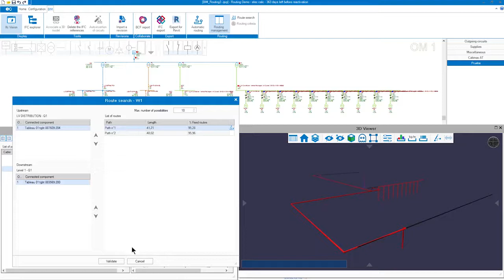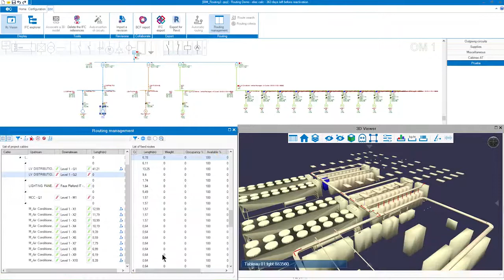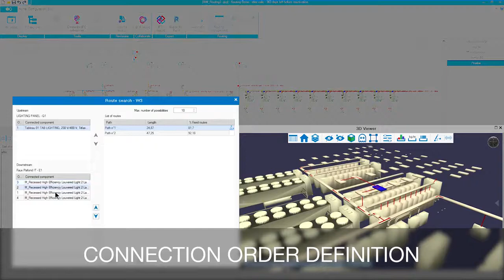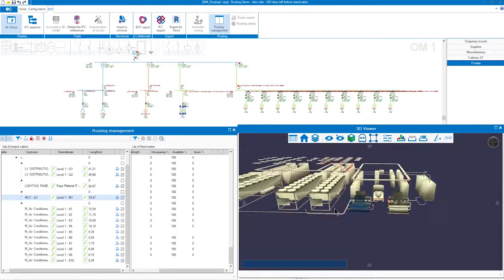Elec Calc™ BIM Acheminement des câbles électriques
Une fonction de routage automatique qui propose l'itinéraire le plus approprié pour poser des câbles.